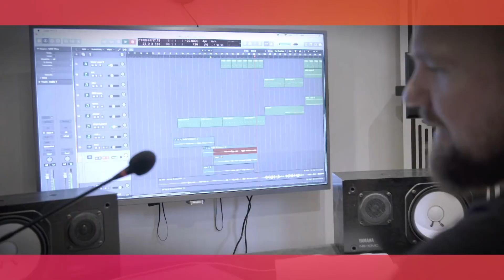Portræt af Milo | MGP 2018 | Ultra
MGP 2018 bliver sendt lørdag den 17. februar kl. 20! ️🎉